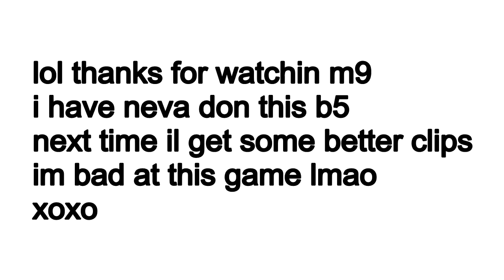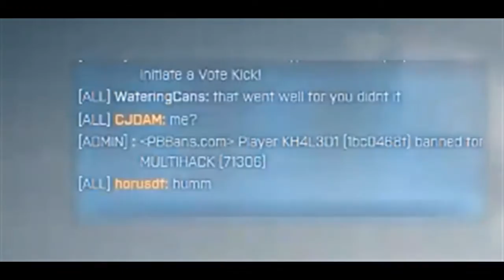hello friend my name is wateringcans nice to meet you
i made this vid as a bit of a joke lol
the clips are pretty mediocre as i got most of them over a period of a day

copyright and stuff lol